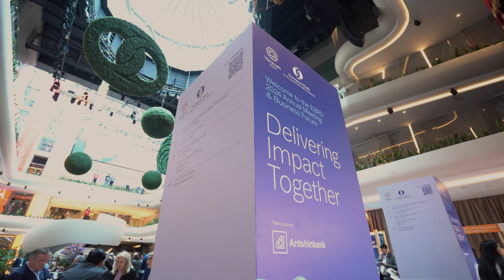Throwback to EBRD 2024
3 full days, more than 50 business meetings and new perspectives.